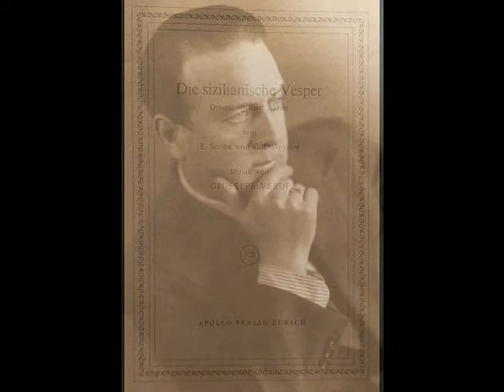Helge Rosvaenge - I Vespri Siciliani (Telefunken, 1932)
Helge Rosvaenge (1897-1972) was an outstanding spinto tenor whose 50 year career encompassed opera, operetta, concerts, radio, film and recordings. Born Helge Anton Rosenvinge Hansen, Rosvaenge (sometimes spelled Roswaenge) began his working life as a chemist after graduating from the Polytechnic in his native Copenhagen. He had taken a few voice lessons during his teens, but it wasn’t until a 1920 visit to Schwerin, Mecklenburg, Germany that he discovered the thriving theater scene. He also met the soprano who would become his wife, Ilonka Holndonner, who encouraged him to sing a concert with her. Other concerts followed, as well as a few productions with local theaters. An agent from the opera at Neustrelitz heard Rosvaenge and invited him to audition for their upcoming season. Despite his inexperience, the singer managed to pass himself off as a seasoned performer. The ruse worked, for management offered Rosvaenge a contract to sing Don José in Carmen, the role in which he made his official debut in the fall of 1921.

Rosvaenge spent the season in Neustrelitz before moving on to the opera in Altenburg the following year. He was engaged in Basel in 1924 and was a member of Cologne Opera from 1927 to 1930. He also made guest appearances in Vienna and Berlin before accepting a contract with the Staatsoper Berlin in 1929. Berlin would become the tenor’s artistic home and he remained there until 1944. Rosvaenge was also a welcome guest at the Salzburg Festival, Bayreuth (singing just one role there, Parsifal), London’s Covent Garden, as well as the major theaters of Dresden, Hamburg, Amsterdam, Brussels, Milan, Copenhagen and Stockholm.

One of the sad controversies of Rosvaenge’s career was his status as a favored artist of the Nazi party. Although he was never overtly political, he did enjoy the benefits of being on the party’s list of indispensable artists. This proved to be undesirable at the end of WWII when the Red Army overtook Berlin. Rosvaenge found himself caught between two worlds. As a Dane, he was now considered a foreigner in his adopted land and faced deportation. As a supposed Nazi, he found that he was also unwelcome in Germany…and most everywhere else. Russian troops captured him and deported him, ostensibly to his native Denmark. Instead, the tenor found himself detained in a Soviet prison camp. After several months of imprisonment, Rosvaenge was released, but was refused entry into Berlin. Penniless and with nowhere to go, he joined a group of refugees and travelled west to Spain. He eventually made his way to the Canary Islands where he returned to the profession of his youth, chemical engineering. Interestingly, Rosvaenge never really abandoned chemistry. During the ‘30s and ‘40s, he was granted patents for everything from algae proof paint to potato flour and new food preservation methods!

Rosvaenge spent two years as a chemist, with occasional stage roles with small local companies. He celebrated his silver jubilee in the fall of 1946 with a performance of Cavalleria Rusticana in Las Palmas. The tenor traveled to Switzerland in 1948, hoping to renew his passport. During a visit to Basel, he was invited to sing a performance of Aïda, which helped to relaunch his stage career. Rosvaenge returned to Vienna a year later and the Staatsoper Berlin welcomed him back in 1951. Although still in splendid voice, Rosvaenge was unwilling to adopt the modern standard of singing operas in the original language. When the tenor found that his practice of singing his roles in German was no longer acceptable, he began concentrating more and more on concerts and recitals. His American debut occurred in a 1963 Carnegie Hall recital, when the 65 year old singer amazed public and critics alike with his still clarion tones. Rosvaenge continued performing throughout the 1960s and celebrated his golden jubilee in 1971. Less than a year after this triumphant occasion, Rosvaenge passed away in Munich on June 19, 1972, just seven weeks shy of his 75th birthday.

Helge Rosvaenge’s repertoire of 100 roles included Radames in Aïda, the Duke in Rigoletto, Manrico in Il Trovatore, Alvaro in La Forza del Destino, Rodolfo in La Bohème, Cavaradossi in Tosca, Calaf in Turandot, Canio in Pagliacci, Énée in Les Troyens, Arnold in Guillaume Tell, Chapelou in Le Postillon de Lonjumeau, Florestan in Fidelio, Bacchus in Ariadne auf Naxos, Da-Ud in Die Ägyptische Helena, Hüon in Oberon, Belmonte in Die Entführung aus dem Serail, Tamino in Die Zauberflöte, and the title roles in Fra Diavolo and Andrea Chénier. Rosvaenge also excelled in operetta, oratorio and lieder. His recorded legacy, made between 1927 and 1949 for HMV, Odeon and Telefunken (as well as many live recordings) showcase a robust instrument with pealing top notes extending to an easy high D. Here, Rosvaenge sings “Giorno di pianto” (“O Tag des Grames” in German) from Verdi’s I Vespri Siciliani. This was recorded in Berlin for Telefunken on November 12, 1932.